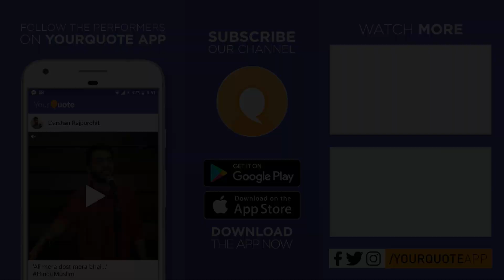'Tum Badal Gaye' by Akshat Kandwal | Hindi Poetry | YQ - Gurugram (Open Mic 8)